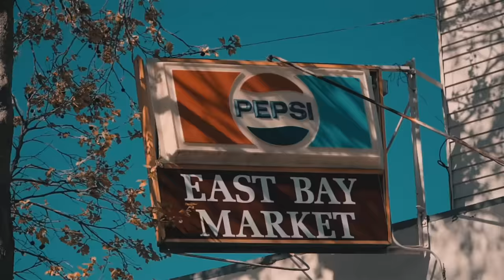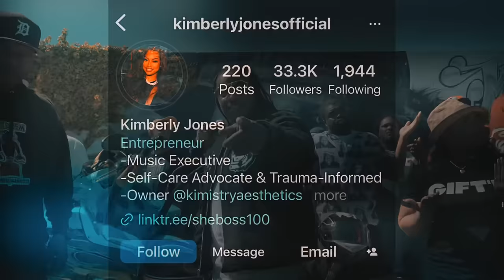J Diggs 3 Finger Wack (Official Video)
J Diggs unleashed A verbal Assault Wack 100 for spreading fake rumors, and Disrespecting his Mother, and calling her out her name!
Top 5 most disrespectful Rap Disses of All Time!
Prod by Sean T